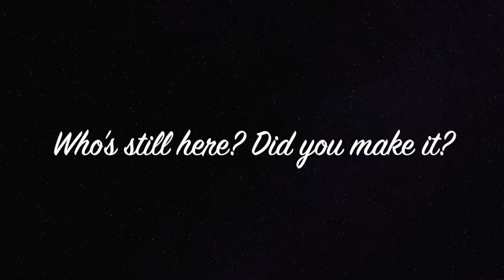[FFBE] In-game News, 3/24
I'm sorry, I don't like 50 minute news videos either.